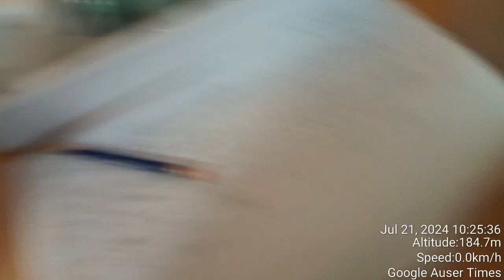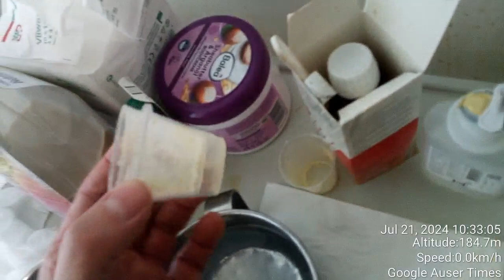2 of 2 July 22nd, 2024 Visit to father